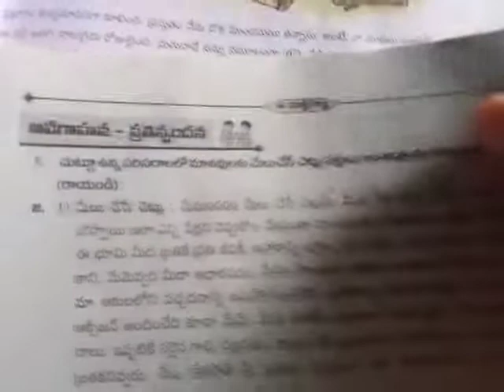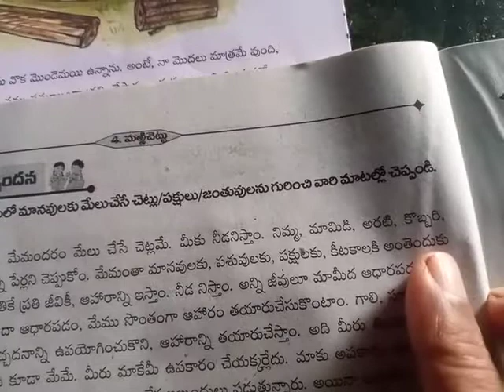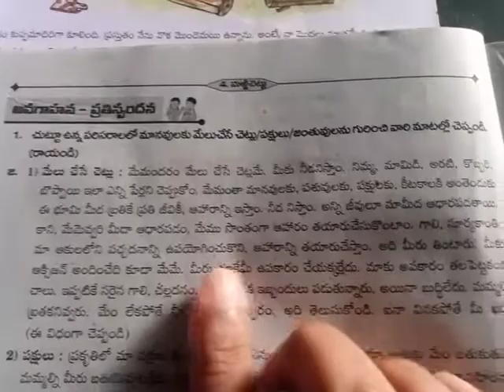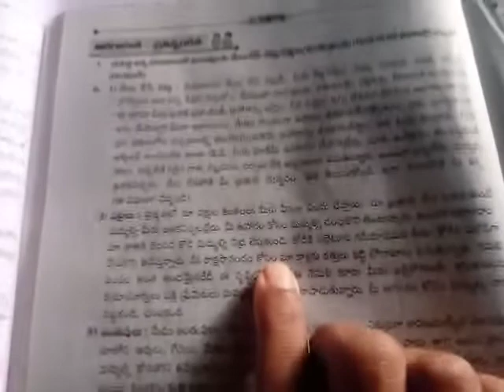7th class telugu 70